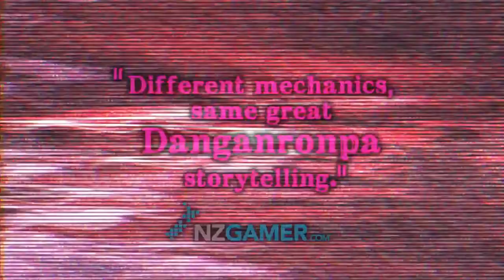Danganronpa Another Episode Ultra Despair Girls PS4 Announcement Trailer